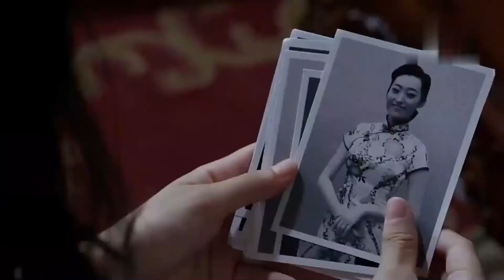Chiến Tranh Và Hòa Bình - Tập 5 ‖ Kiều Chấn Vũ & Lý Mạn ‖ Vị hôn phu "đội mồ sống dậy" trả thù?!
📌Tóm tắt nội dung phim Chiến Tranh Và Hòa Bình📌:

Những năm đầu thế kỷ 20, ngoại xâm tấn công vào Thượng Hải. Chiến tranh xảy ra khiến bách tính sống trong cơn hoạn nạn, người thân ly tán. Tần Hiếu Thiên và người yêu Hoàng Oanh Âm bị địch mai phục trên chiến trường. Vì cứu người yêu nên Hiếu Thiên bị trọng thương và mất trí nhớ. Em gái của Hiếu Thiên đã tìm mọi cách để tìm lại trí nhớ cho anh trai, nhưng Hoàng Oanh Âm lại muốn anh quên đi tất cả, bởi cô không muốn anh nhớ đến nỗi đau đấu tranh của 3 gia đình mà anh đã từng trải để bảo vệ sự yên bình này.  Sau này Hiếu Thiên đã đổi tên thành Giang Hành Viễn, để tiện cho công việc điều tra. Hoàng Oanh Âm cảm thấy đây chính là Hiếu Thiên, người mà cô đã ngày đêm thương nhớ, khổ sở tìm kiếm trong suốt 15 năm qua. Hiếu Thiên vừa từ chối thân phận của mình, vừa dùng thân phận Giang Hành Viễn để theo đuổi Hoàng Oanh Âm, khiến cho chồng chưa cưới của cô vô cùng đố kỵ.